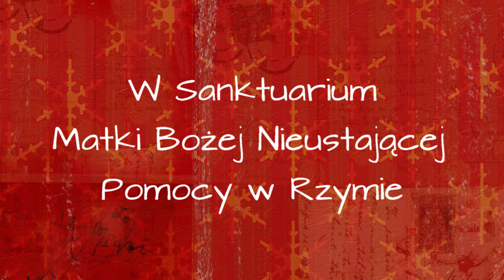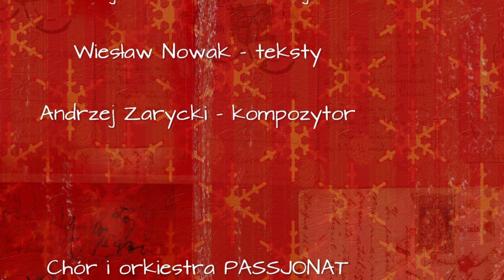Chochołowska na Merulanie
Bardzo serdecznie dziękujemy Towarzystwu Kulturalnemu Novmaru z Krakowa, które gościliśmy w Sanktuarium Matki Bożej Nieustającej Pomocy w Rzymie. Wykonali oni kilka polskich pastorałek z płyty pt. „Hej na Chochołowskiej”.
Zaśpiewali: Halina Jawor, Anna Seman, Maria Nowak, Jan Karpiel Bułecka, Mateusz Prandota.  Towarzyszyć będą muzycy: Jadwiga Frankiewicz, Hubert Frankiewicz, Tomasz Grzybowski, Marek Pawełek oraz chór dzieci z Domu Dziecka Dzieło Pomocy Dzieciom w Krakowie.